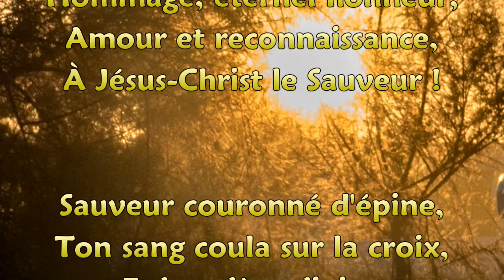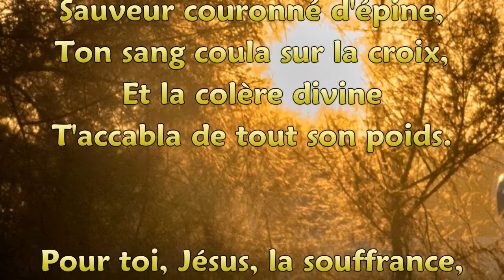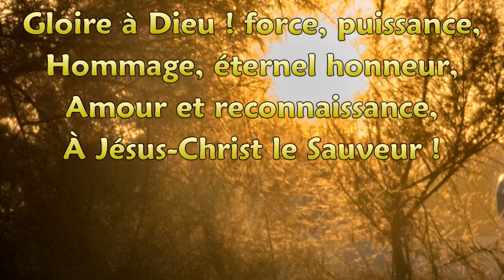Gloire à Dieu force puissance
Recueil "Hymnes & cantiques" n° 136